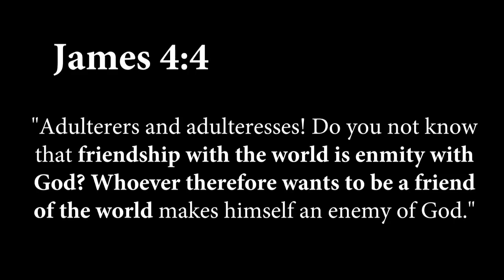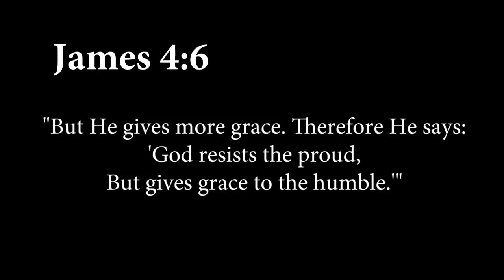HOW TO UNFRIEND GODLESSNESS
To Please God we are expected to be Un-Friending Worldliness:

The saints in Thyatira needed to stop their friendship with the world that led them to be displeasing to God. Revelation 2:19-20 (NKJV) “I know your works, love, service, faith, and your patience; and as for your works, the last are more than the first. 20 Nevertheless I have a few things against you, because you allow that woman Jezebel, who calls herself a prophetess, to teach and seduce My servants to commit sexual immorality and eat things sacrificed to idols.”

The Problem:  The saints at Thyatira were tolerating pleasure-dominated lives. If you are only living for pleasure, and pleasure dominates your decisions, then you are feeding the lusts of your flesh. Our world is constantly bombarding us with the desire for a pleasure dominated life.

Un-Friending Worldliness. James 4:4 “Whoever therefore wants to be a friend of the world makes himself an enemy of God.” Friendship with the world is anything that distracts us from worship, ministry, and devotion! Whatever is pulling us away from devotion to God causes us to be God’s enemy.

To Un-Friend Worldliness Submit to God. What does a lifestyle look like that “Un-Friends” worldliness? James says it comprises the ten conscious choices we looked at last week in James 4:7-10. Avoiding a pleasure-dominated lifestyle means avoiding anything that distracts us from worship, ministry, and devotion!

Whatever pulls us away from devotion to God causes us to be God’s enemy. Remember James said in v. 6a  “But He gives more grace. Therefore He says: ‘God resists the proud'” (NKJV).  The word “opposes,” or “resists,” is antitassetai, a military term meaning “to battle against.”

To be a friend of God is to seek His pleasures, His friendship, and His humility. These areas of our lives will be in line with God. (CLW-09)